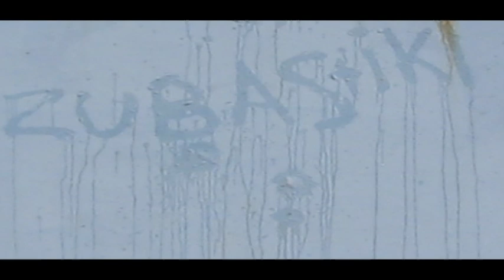Hard Bass | ZubaStiki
► Maxi Film ◄